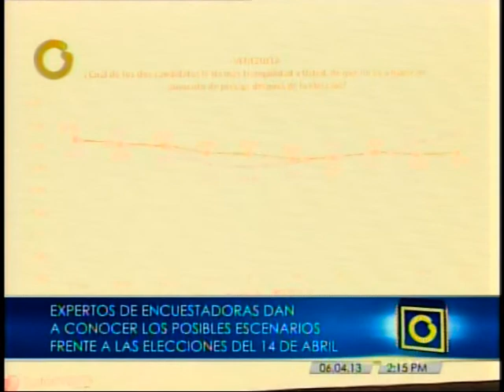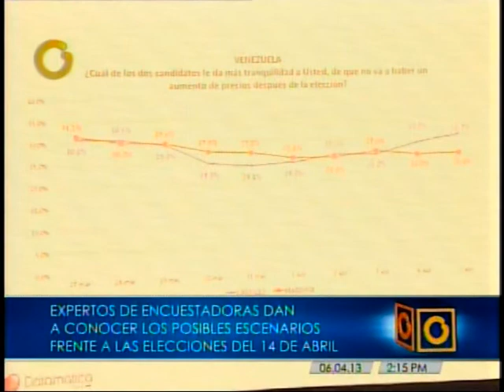Encuestador argentino refleja tendencia favorable a Capriles